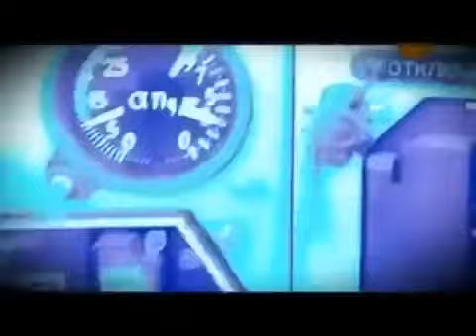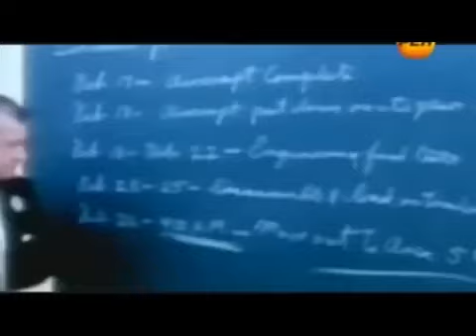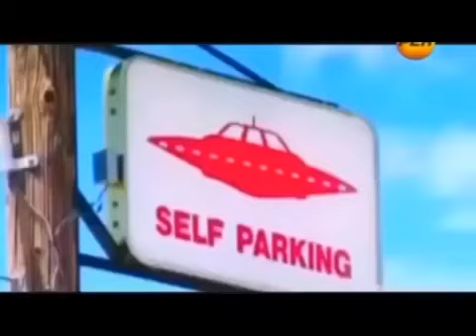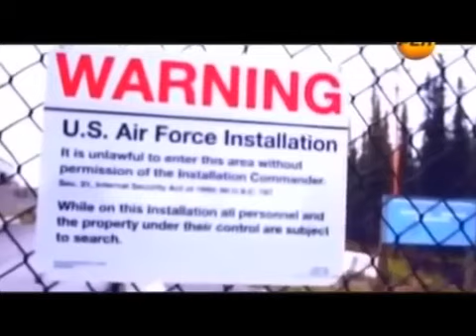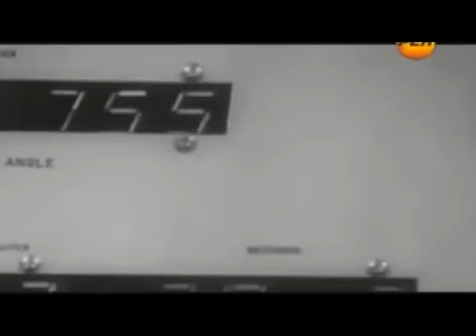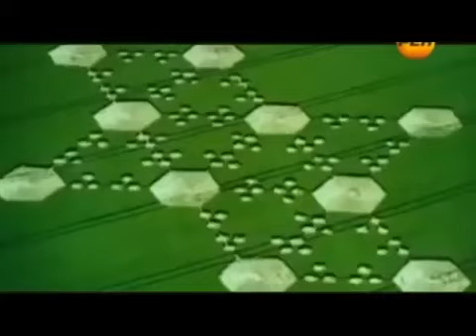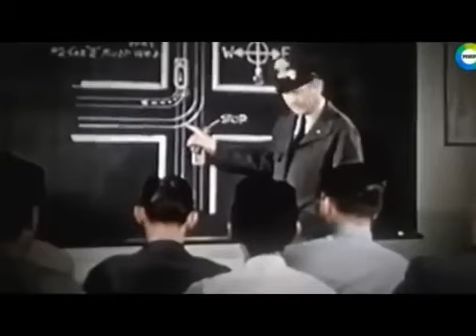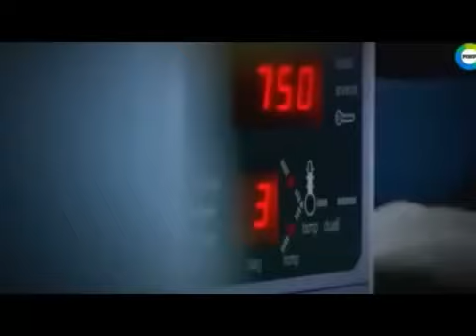ВОЕННЫЙ ЛЁТЧИК ВЫЛЕТЕЛ НА ПЕРЕХВАТ НЛО!